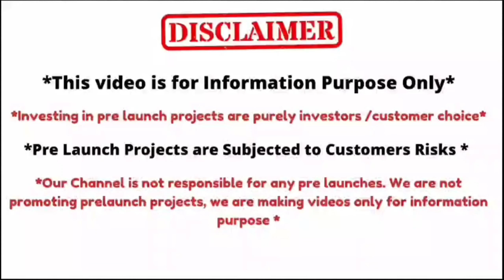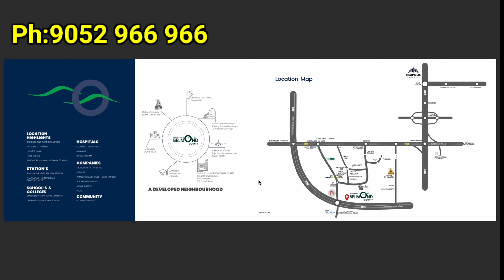DTCP & RERA Approved Plots for Sale || Belmond County || Narayana Infra || Shadnagar || Hyderabad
Company Name – NARAYANA INFRA

Project Name - BELMOND COUNTY

DTCP & RERA Approved Layout
Location -Kongaguda-Village, JP Darga, Shadnagar

Connectivity:-
 Close to Regional Ring Road (RRR)
30 - Minutes’ drive from HI-TECH City
15 - Minutes’ drive from Rajiv Gandhi International Airport
15 - Minutes’ drive from Outer Ring Road (ORR)
 5 - Minutes from Hyderabad – Bangalore National Highway (NH-44)
 5 - Minutes from Shadnagar Proposed Metro Railway Station

Location Highlights: -
MICROSOFT DATA CENTRE
RRR (Regional Ring Road)
L.V.Prasad Eye Institute
My Home Smart City
Aerolite
POKARNA Engineered Stones
NOVUS GREEN
P & G
MSN Labs / NATCO Pharma
Heritage International School
SYMBIOSIS International University
Amazon’s Warehouse - Asia’s largest

Amenities: -
CLUB HOUSE
40  &  33 Feet CC roads
Electricity with LED Street Lights
Water lines to Each plot
Entrance Arch With 24/7 security
Children’s play area & Park
Amphitheatre
Cricket Nets
Badminton Court
Avenue Plantation
100% Layout Designed as Per Vaastu

Price per Square Yard Rs.13999/-
Total – 33 Acres - Phase-1 (7.6 Acres)
Total – 99 Plots
Plot Sizes
150 Sq. Yards – 400 Square Yards

Contact Person:
Poonam